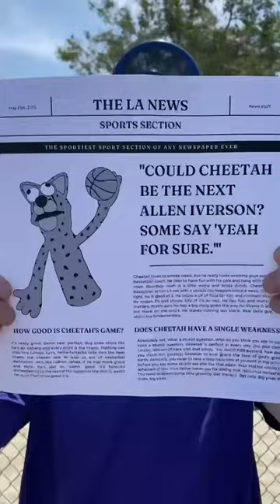New basketball t shirt!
Cheer up Cheetah by buying our new t-shirt from goodboyshouse.com

Thanks!